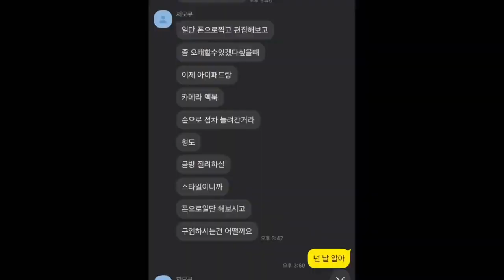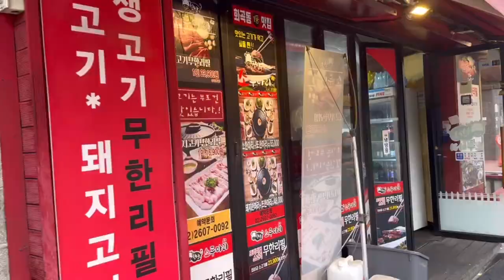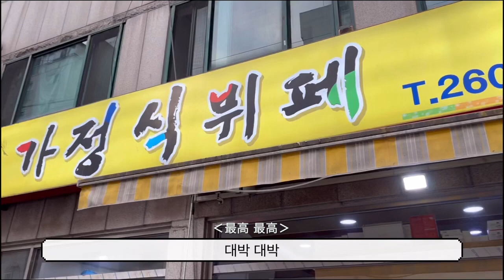[EO-DDAE 日本語字幕][Vlog]キンキーの不自然な一日編[kinky/キンキー]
概要欄訳
Vlog自体がなんで自然なんだろう？ という問いから出発した
少し不自然ですが、することに意義を置く一日の記録
*意訳を含みます
（時系列バラバラにUPしておりますが、この動画がキンキ初Vlogです）

[Comingout]
動画に一緒に出ているJAYMEと組んでいるクルー

※バトルなど日本では公開されてない動画もあります（要VPN）